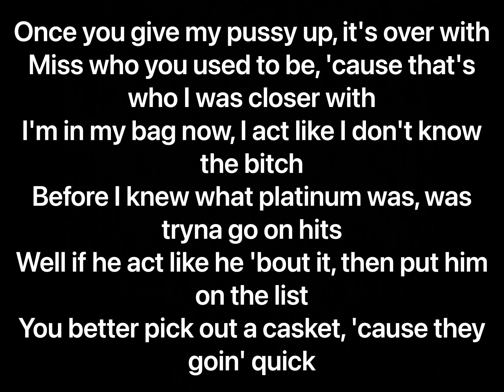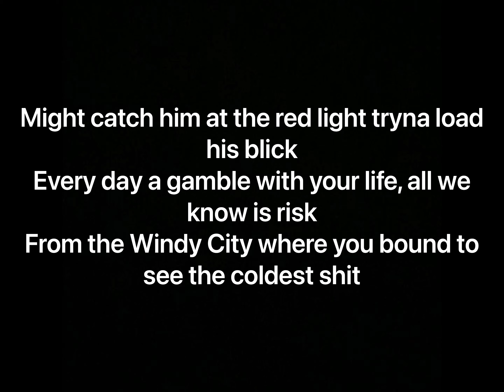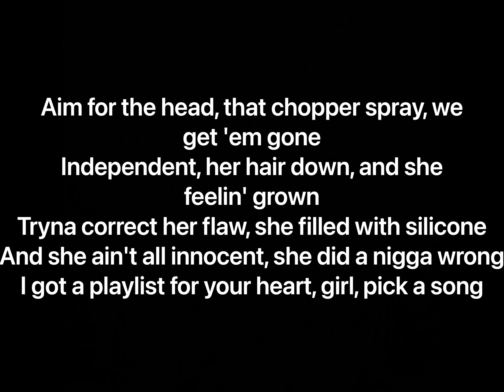Polo G - Epidemic (Lyrics)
Artist: Polo G
Album: Epidemic (Single)

Track Info: “Epidemic” is Chicago rapper Polo G’s first commercial single following the release of his sophomore album THE GOAT in May 2020. The track finds Polo using melodic flows to discuss common topics, such as street gangs and firearms, over a Dmac and Tahj Money-produced instrumental.

Producer: Karltin Bankz, LondnBlue, Dmac, Tahj Money
Writers: Polo G, Tahj Money, Dmac, Karltin Bankz, LondnBlue
Recording Engineer: Todd Hurtt
Mixing Engineer: Joe Grasso
Mastering Engineer: Eric Lagg
Video Director: Ryan Lynch
Video Editor: Ryan Lynch
Video Camera Operator: Ryan Lynch
Artwork: CreatedByZanic
Publisher: Tahj Money Publishing, Lush Music Group, Create Music Group
Distributor: Sony Music Entertainment
Label: Columbia Records
Phonographic Copyright©: Sony Music Entertainment, Columbia Records
Copyright©: Sony Music Entertainment, Columbia Records